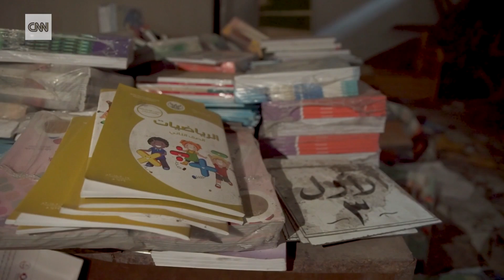This child is smiling, but her story is devastating | CNN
A happy song blasts from the speakers in the courtyard of a school turned into a camp for displaced people, drowning out the sound of shelling in the distance. But the Syrian civil war is never far. CNN's Arwa Damon reports on the unparalleled humanitarian crisis with no end in sight.